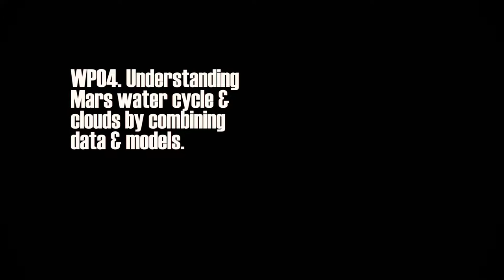UPWARDS WP4. Understanding Mars water cycle & clouds by combining data & models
Francois Forger (CNRS) talks about the main results of the WP4.